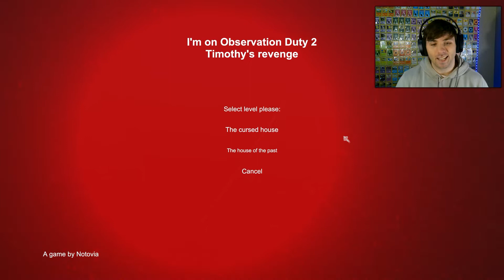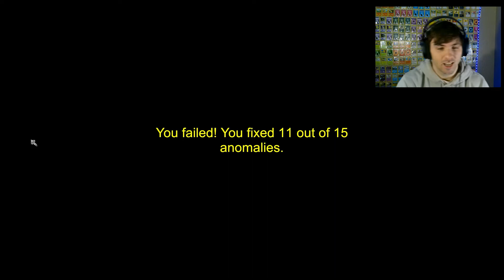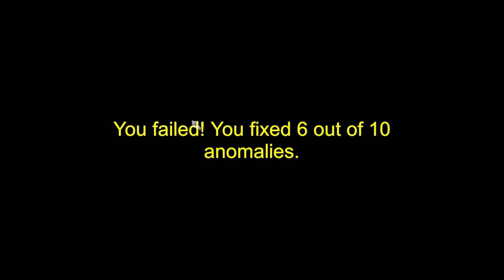INTRUDER IN MY BATHROOM | I'm On Observation Duty 2: Timothy's Revenge (Gameplay)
We are FINALLY back with some more " I'm On Observation Duty 2: Timothy's Revenge". Today we will be attacking the house of the past. Let's hope we make some friends :D